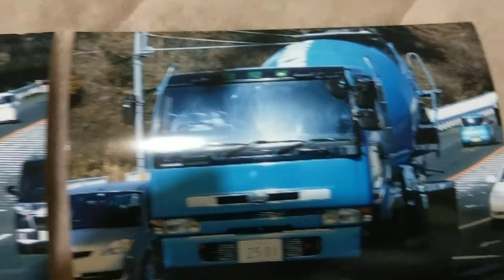日産ﾃﾞｨｰｾﾞﾙﾋﾞｯｸｻﾑ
解説あり